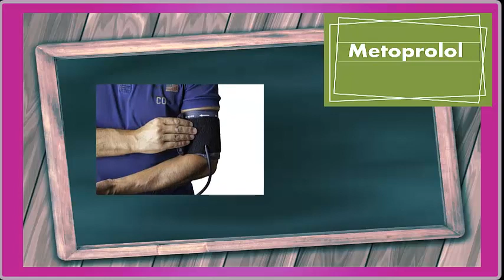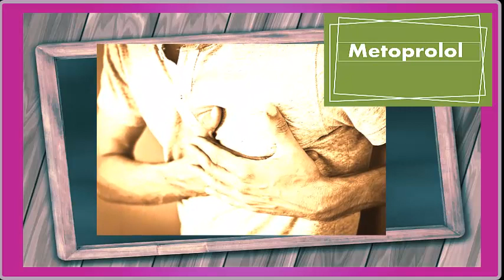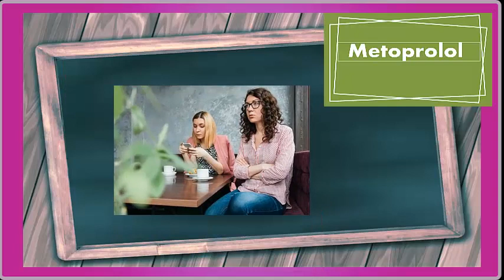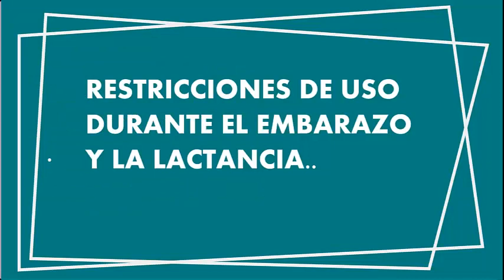METOPROLOL hipertension arritmias para que sirve migrañas presion arterial